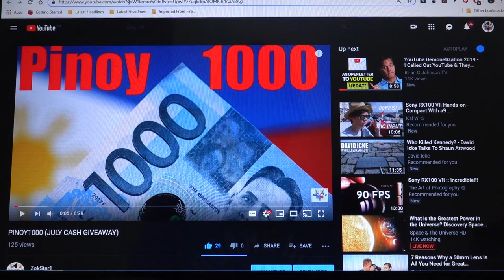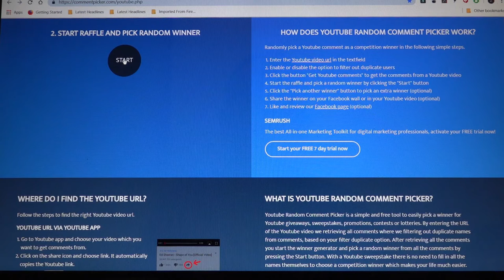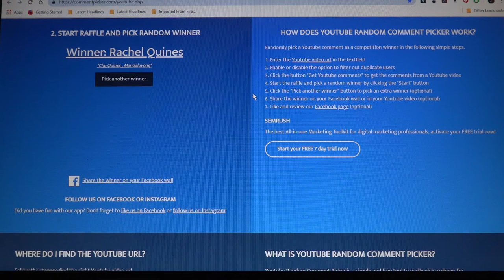PINOY1000 JULY | CASH GIVEAWAY (THE WINNER IS?)